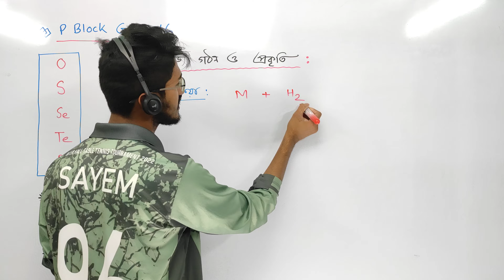Chemistry 1st | Chapter 3 | Lecture 16 | P Block Group 16 Part 02